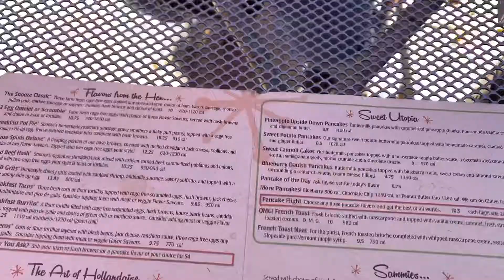Travel with the Aloha Guy - Snooze A.M. Eatery Tempe Arizona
Aloha! Breakfast in Tempe Arizona - Snooze is an excellent choice. Have an Eggs Benedict duo and a Flight of Pancakes - Your Welcome 🤙🏼🤗

Featured Restaurant - Snooze, an A.M. Eatery